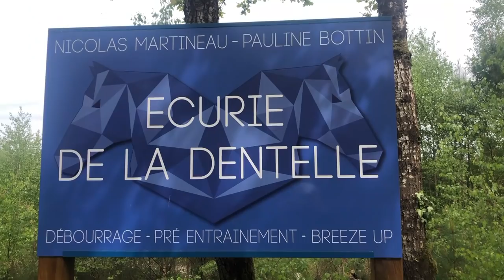La tournée du Stagiaire à l'Ecurie de la Dentelle, chez Nicolas Martineau et Pauline Bottin